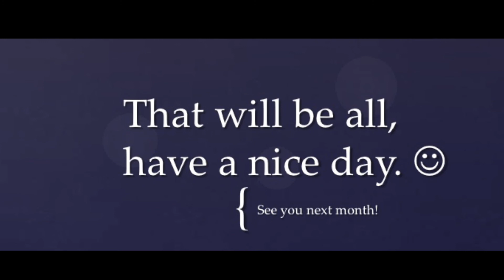Preview of SSSF June 14th, 2017